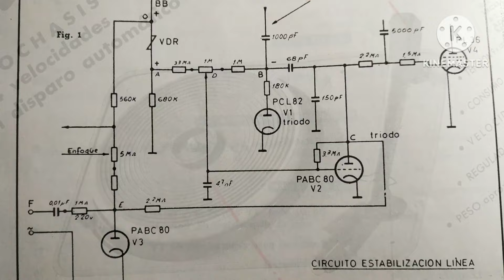Telefunken Capricho con potenciómetro en mal estado.